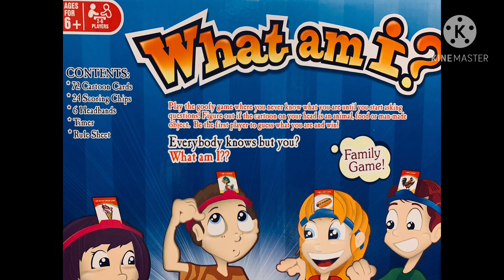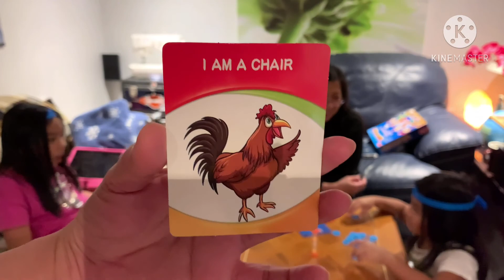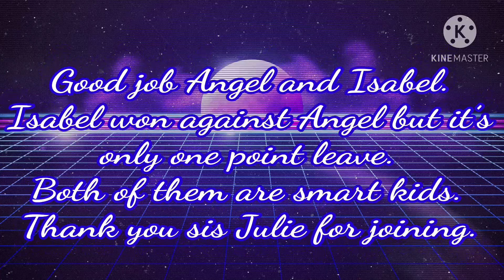What Am I game for the whole family part2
This is the continuation of our part1. Hope you enjoy the show.